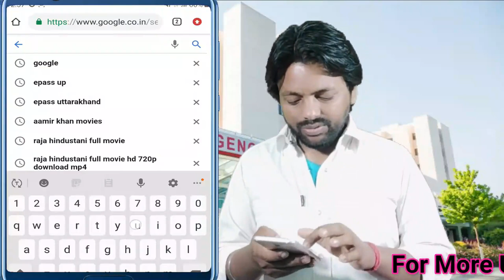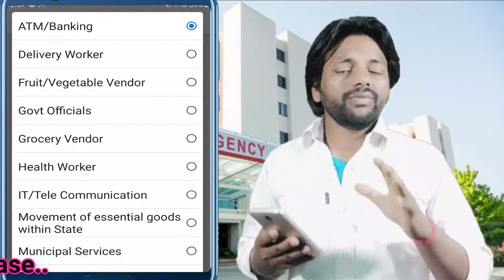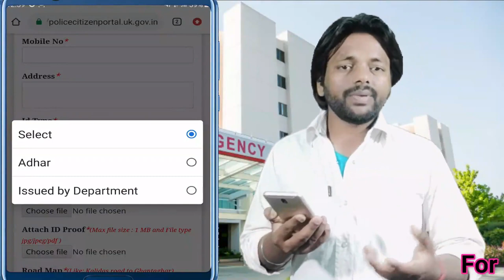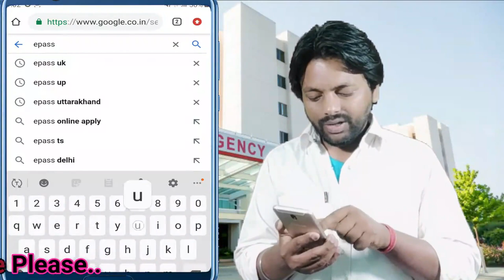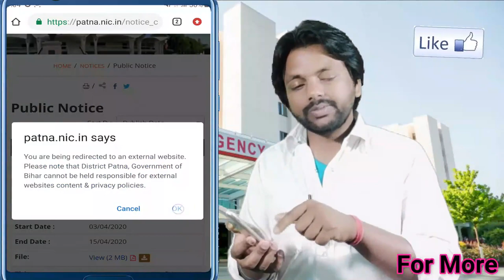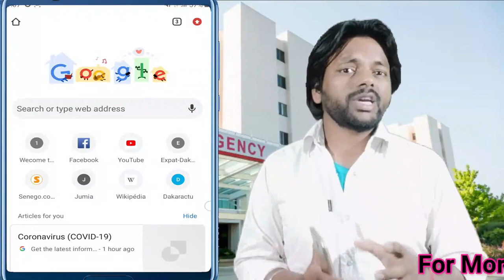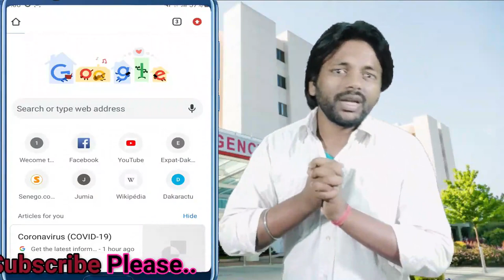e-Pass Service Apply 👉Curfew ePass For Personal Work 2020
How to apply e-Pass Service Apply 👉Curfew ePass For Personal Work 2020

How to apply epass service for curfew 2020
apply curfew epass
how to apply curfew pass certificate 2020
get curfew latter for work in curfew period 2020
how to apply curfew epass latter
epass service for personal work in lock down 2020
how to work in lock down period and get epass latter
epass for curfew
curfew latter for indian citizen 2020
epass
curfew 2020
lock down
work permission in curfew for indian people
indian people for permission in curfew period 2020
how to apply epass for shope grocery and vegetable
epass for construction work
curfew pass for work
epass for csc center 2020
csc center apass for banking service 2020
banking service for epass work
epass for csc
csp service 2020
new service epass for citizen
banking epass
construction work curfew pass
emergency work epass
curfew pass service
pass for essential
pass for curfew
how to apply curfew epass latter  2020
curfew me apna kam kaise kren or apna pass kaise banwaye kisi bhi kam ke liye